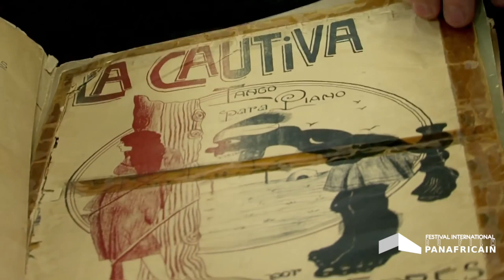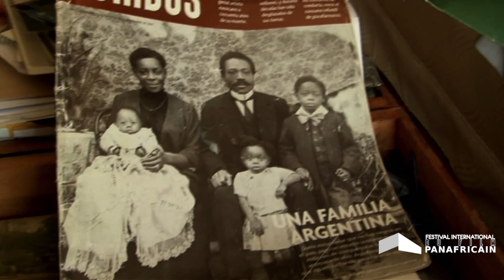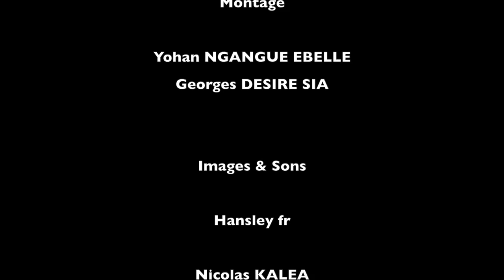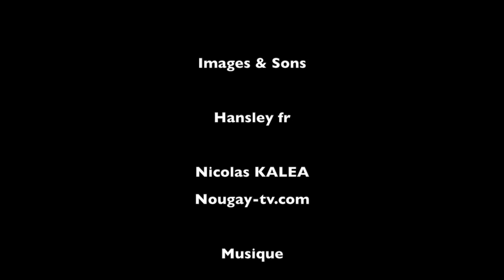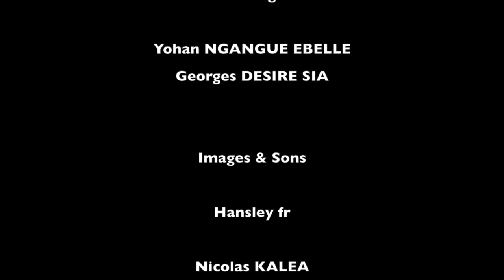FIFP2018 Interviews Jury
Interview de Jury 2018

Merci au Carlton Cannes

15ème Anniversaire - Celebrate our 15th Anniversary!
Cannes - April, 18 - 22 Avril 2018
Prochain Festival - Next Festival - Cannes - April, 17 - 21 Avril 2019

Interview réalisée par Maklor BABUTULUA
Réalisation Hansley
Montage Yohan Ne Georges S.
Images & Sons
Musique C.Scott - Power Glove